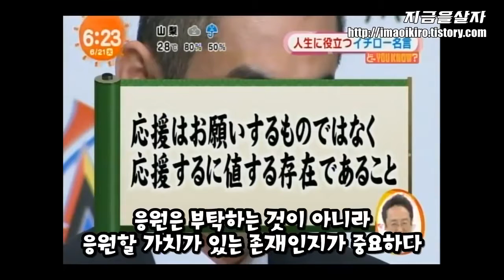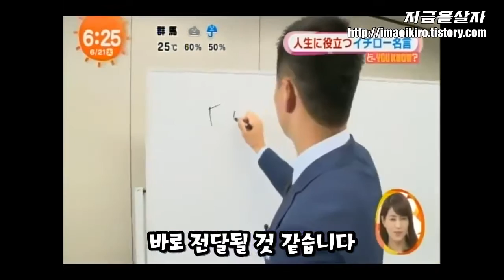[Sport TV] 이치로 사람의 마음을 감동시키는 명언